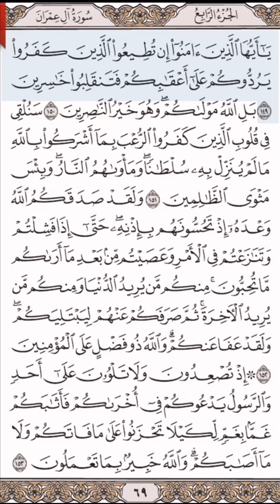النصر فى طاعة الله ورسوله - المختصر في تفسير القرآن الكريم - صفحة(٦٩)